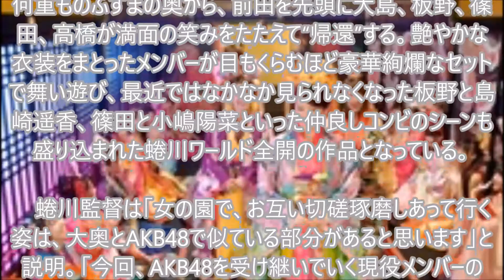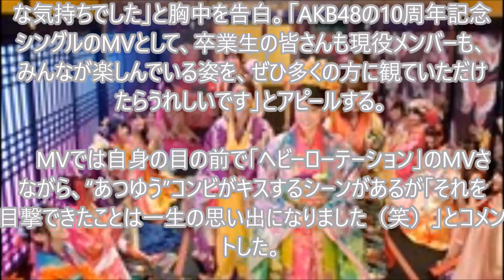AKB48 前田＆大島ら参加“大奥風”MV公開 「ヘビロテ」彷彿シーンも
【マインクラフト】幸運Ⅲを狙ってエンチャントしまくった結果…【ヒカキンのマイクラ実況 Part62】【ヒカクラ】

マリオ、運命の分かれ道！キャッスルチャレンジ！【スーパーマリオメーカー実況】

破壊開封レビュー！？蛮野はイッテイーヨ！プレバン限定 DXバンノドライバー 蛮野博士がゴルドドライブに変身 仮面ライダードライブ

【白猫プロジェクト】黒猫コラボキャラ、動画でガッツリお見せします！【浅井Pのおせニャん#14】